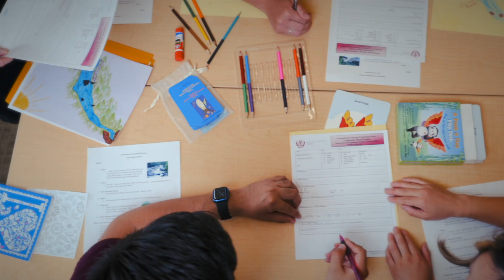Loma Linda University Entry-Level Doctor of Occupational Therapy Program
Loma Linda's School of Allied Health Professions Entry-Level Occupational Therapy Doctorate (EOTD) program is a professional graduate program accredited by the Accreditation Council for Occupational Therapy Education. This entry-level degree is completed in 3 years and includes specific didactic work guided by accreditation standards, research, fieldwork, and a doctoral capstone experience.